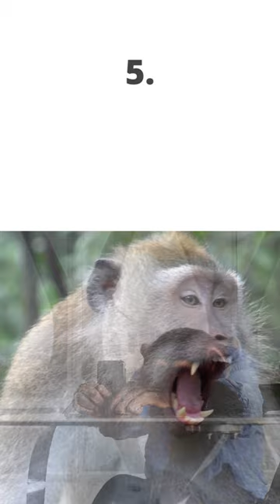Ape vs Monkey | The Difference Between These 2 Primates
Check more details on our youtube channel